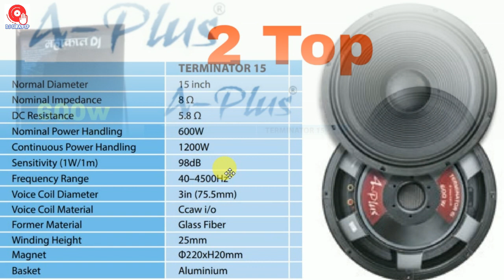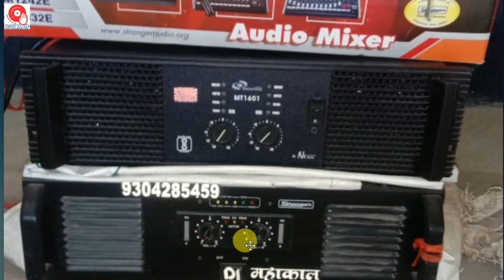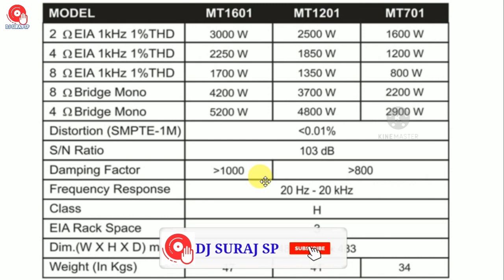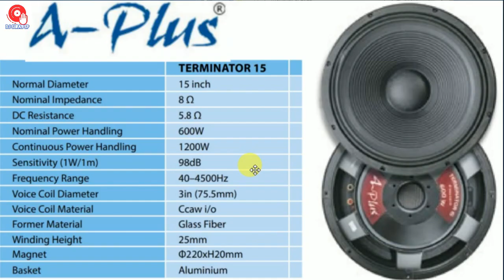STUDIOMASTER TWF1815 1500W Speaker Sound Test Nx audio MT1601 Price बहुत ही बढ़िया 450w speakers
STUDIOMASTER TWF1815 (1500W Speaker Sound Test) Nx audio MT1601  Price बहुत ही बढ़िया Quality

दोस्तों आप सभी का बहुत-बहुत धन्यवाद आप सब ने मुझे बहुत प्यार दिया है बस इसी प्रकार मुझे Support कीजिए ।

Video आपको कैसा लगा मुझे comment 🖊🖊करके जरूर बताइएगा और दोस्तों 🚻अगर आप इस type का DJ SETUP रखे हैं तो मुझे उसका VIDEO🎬बनाकर भी  व्हाट्सएप 📩(WHAT'SAPP) कर सकते हैं मैं अपना व्हाट्सएप नंबर दे रहा हूं = 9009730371(📳only whatsapp please.)

✳️All PRODUCTS PRICE(Approx.) DETAILS 📌

PRICE NOVEMBER 2020

📌Nx audio mt 1601- 53,000RS.
📌Stranger Audio - 1 pc - 33,000RS.
📌Bass cabinet - 4pc - 30,000RS.
📌Bass speaker - 4 pc - 60,000RS.
📌Top cabinet - 4pc- 20,000RS.
📌Top speaker/Studiomaster -4pc- 20,800RS.
📌Network & HF - 14,000RS.
📌Top speakers/Aplus - 4pc - 24,800RS.
📌MIXER- 6,500RS.
📌Wires cable - 5,000RS.
📌10 kva generator - 70,000RS.

✳️PRODUCTS website ✳️